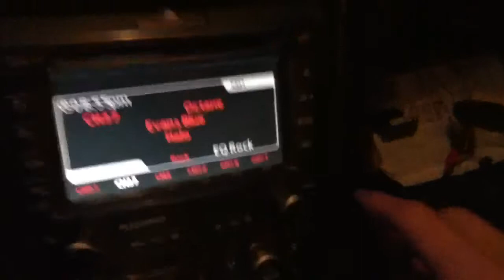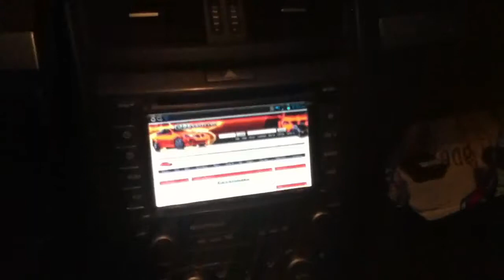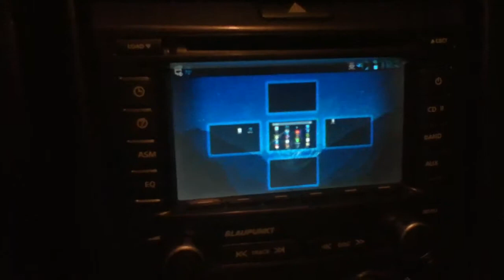2009 Pontiac G8 Wireless Display